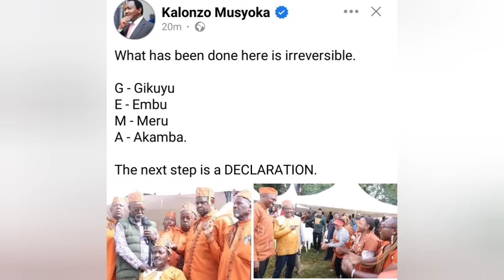"Next Step Is Declaration" Kalonzo Says After Being Installed As GEMA Kingpin Ahead Of 2027 Election